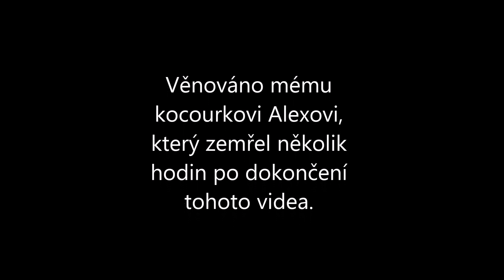Klip - Kočičí (SPECIÁL 500 000 shlédnutí)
Tento klip je speciál za půl milionu shlédnutí. Moc děkuji, že mě sledujete a podporujete. :)

Budu rád, když se stanete mým fanouškem :) Adam